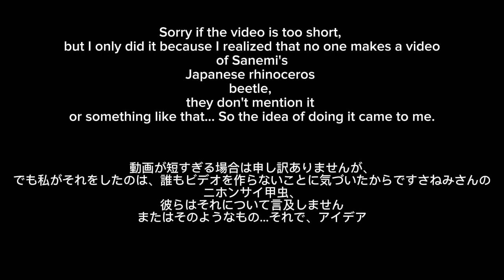Sanemi's Japanese rhinoceros beetle • Sanemi Fluff? • メ꒰ Miutux ꒱メ